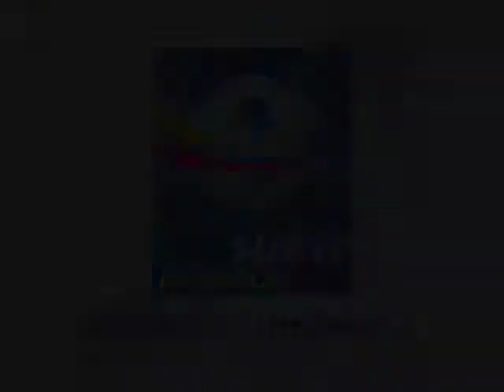Ecuador empata ante Uruguay